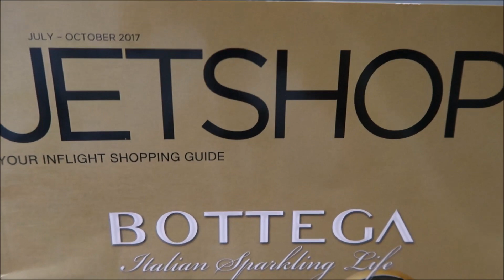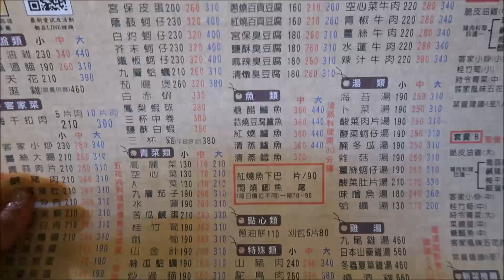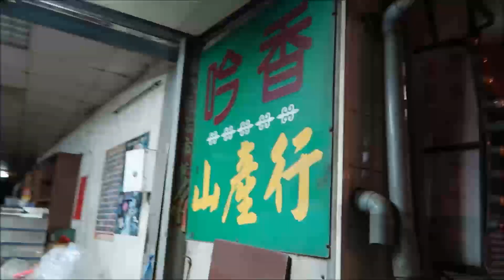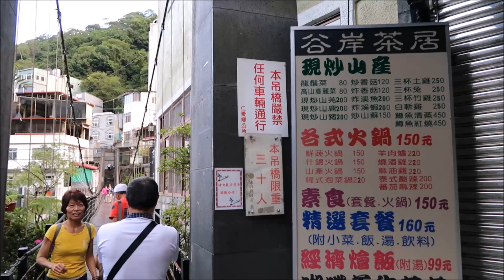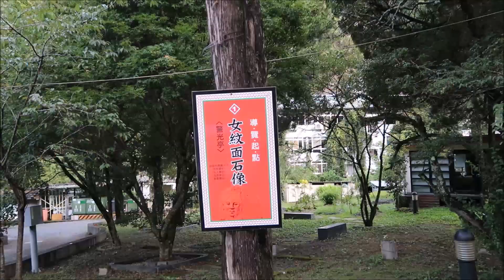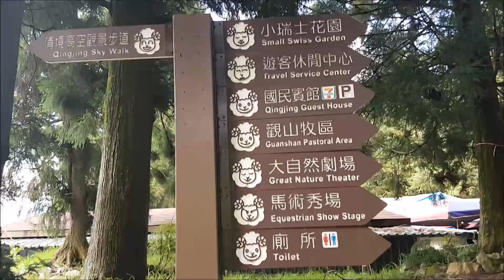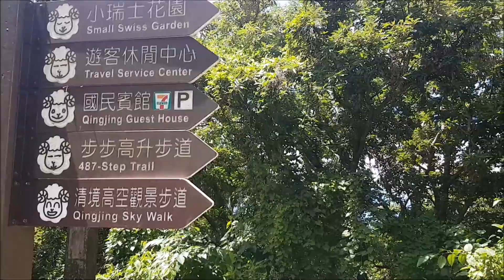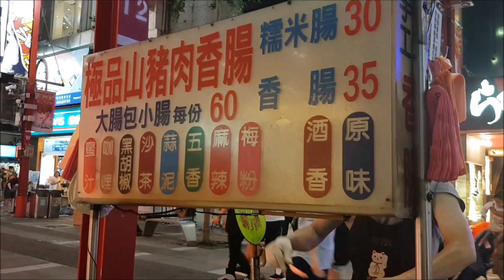Vlog || Taiwan 4D3N Trip Part 1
Camera:
Canon PowerShot G7 X Mark II
Pnone:
Samsng S7
Airline:
Hotel:
Hejia Hot Spring Guild Resort
Address: No. 37-2, Ronghua Lane, Renai, Taiwan 546
Web：-
Location:
Old local Hakka cuisine
Address: No. 489, Section 1, Yuanlin Road, Daxi District, Taoyuan City, Taiwan 335
Web：-

Feeling18巧克力工房
Address: No. 20, Ci'en Street, Puli Township, Nantou County, Taiwan 545

Cingjing Guest House
Address: 546, Taiwan, Nantou County, Ren’ai Township, 定遠新村25號

Fei tien hot pot
Address: 108, Taiwan, Taipei City, Wanhua District, Xining South Road, 32號 No.
Web:-

OVERLORD
Address: No. 7, Lane 50, Xining South Road, Wanhua District, Taipei City, Taiwan 108